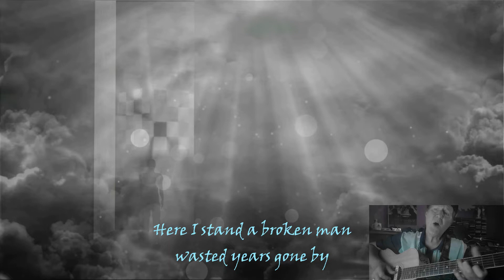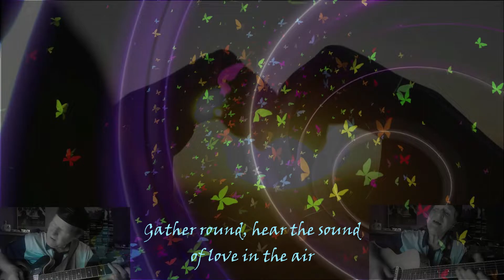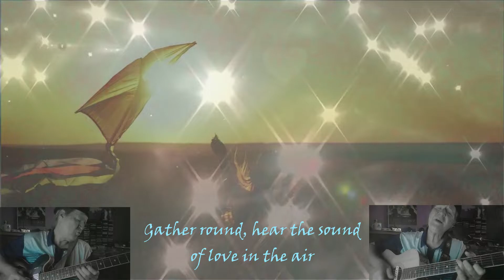Love Ain't Love Till You Give it Away - John Boda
No it's not the song you're thinking of, only similar and with new lyrics.